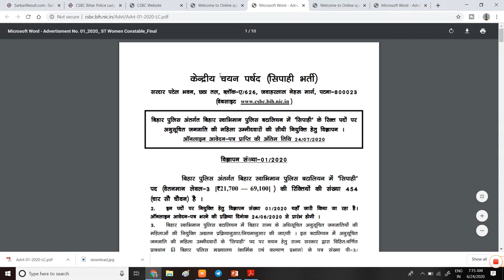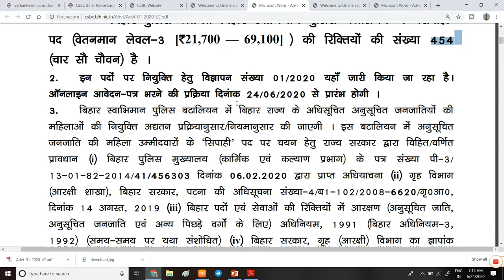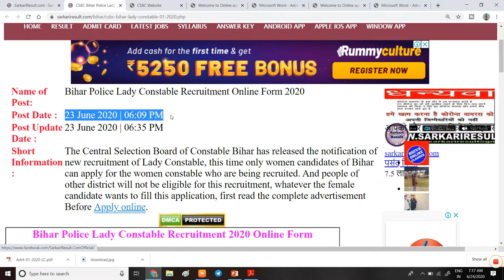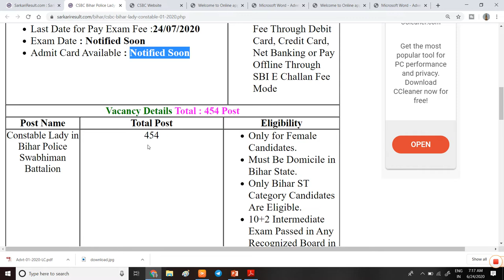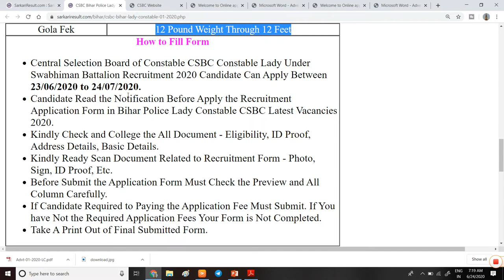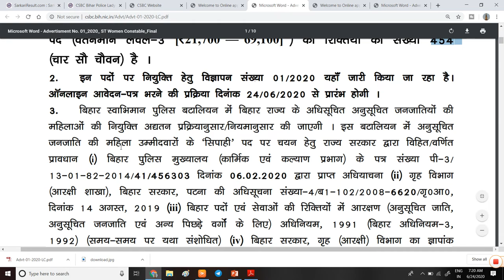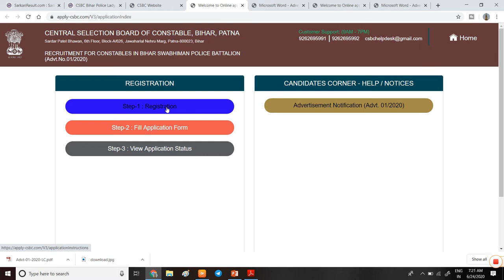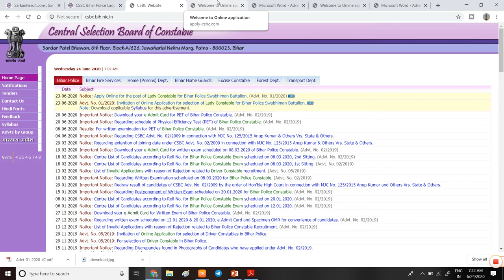Bihar Police Recruitment 2020 | How to fill online form in Bihar Police | Bihar Police bharti 2020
1  हेलो दोस्तों आज की इस वीडियो में हम बात करने बाले है,Bihar police ki bharti ke bare me.

3. Link for download Detailed PDF

6.   Follow us on :-